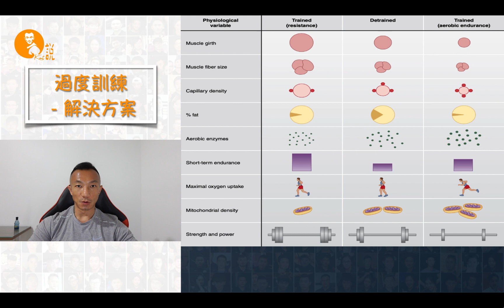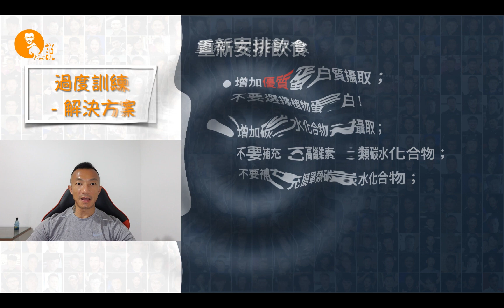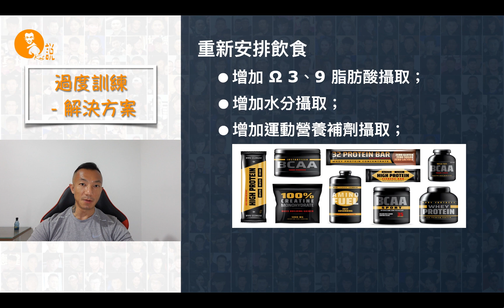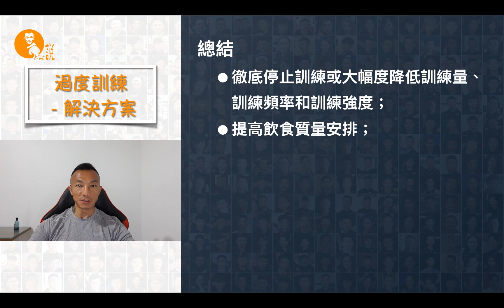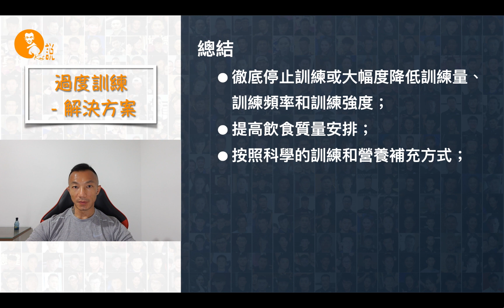過度訓練的應對方案：簡單幾招，讓身體重啟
想了解如何擺脫過度訓練的困擾嗎？這期視頻將為您詳解過度訓練出現後的應對措施，包括科學的訓練和營養調整方法。是否要完全停訓還是調整訓練頻率和強度？優質蛋白質和復合碳水化合物又有何重要性？
視頻還會解釋停訓後身體各方面可能出現的變化，例如肌肉維度、最大攝氧量等，還告訴您該如何重新安排飲食，以最大程度地緩解過度訓練帶來的負面影響。特別是在蛋白質和碳水化合物的選擇上，給出了非常實用的建議。
此外，最要強調的是，訓練不應僅僅是為了 「感覺」，而應基於人體解剖學、生物能量學、神經內分泌學等多學科研究。如果你覺得自己可能正面臨過度訓練的問題，這個視頻將為你提供具體、科學的解決方案。別錯過！

# 一周應該訓練幾次？- 初、中、高級訓練者的訓練頻率解析！為什麽練了那麽久，你還只是個“中級”！